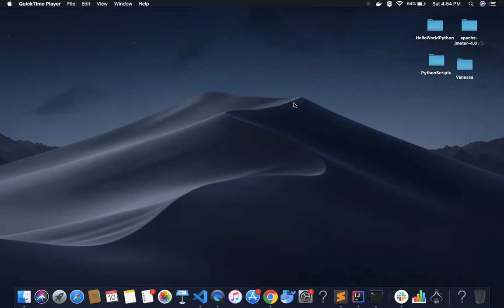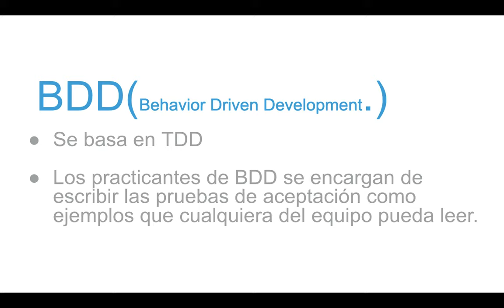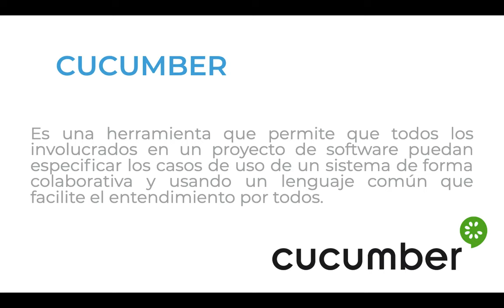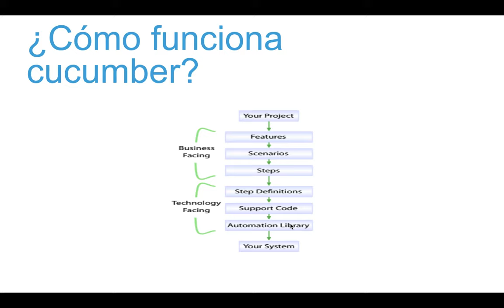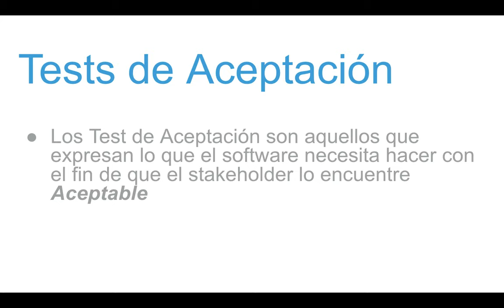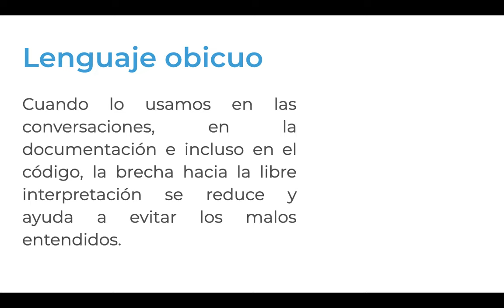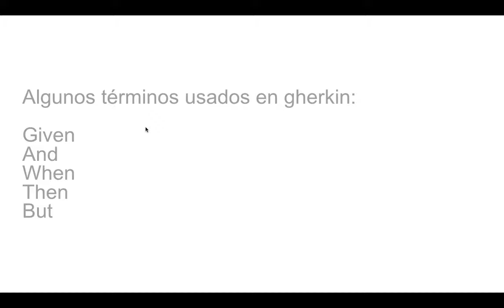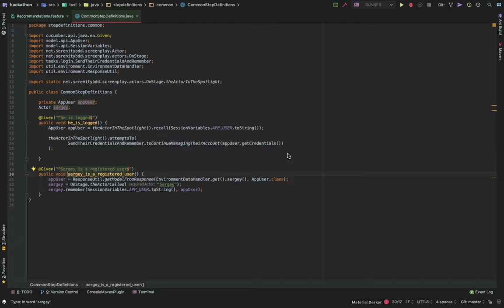¿Qué es Cucumber? | Curso Serenity Rest | Parte 12